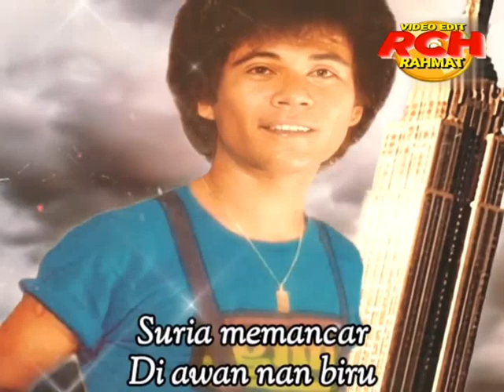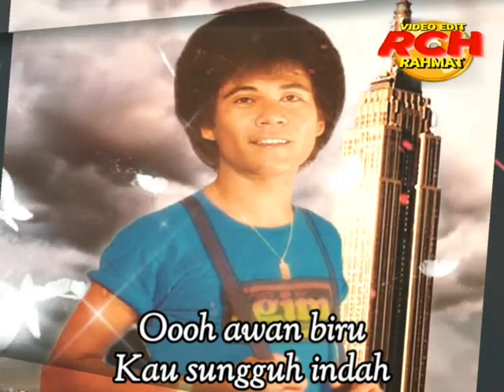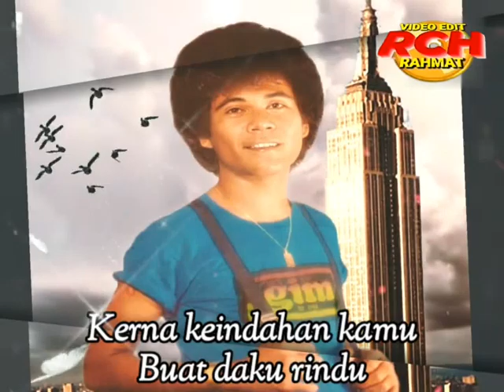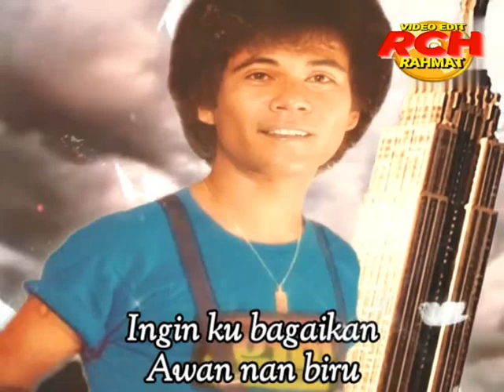Awan Biru_Malek Ridzuan